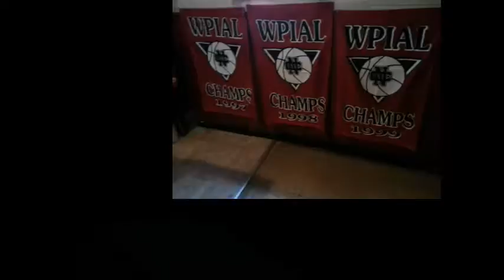NCTV45’s NewsWatch NewsBrief Arts on the Riverwalk Thursday, July 20, 2017